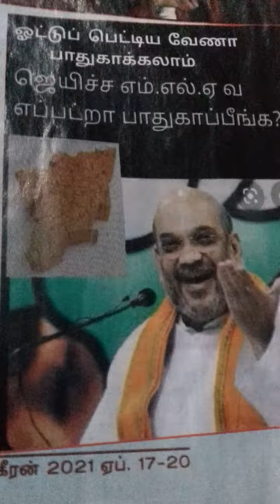ஜனநாயகபடுகொலை%)? கடுமையான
தண்டணைக்கு உரிய குற்றமாம்*